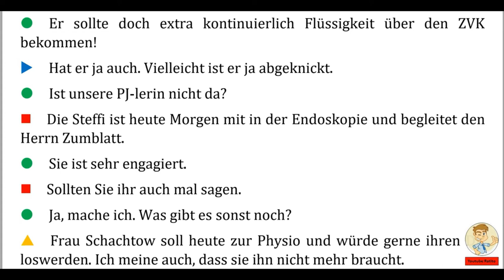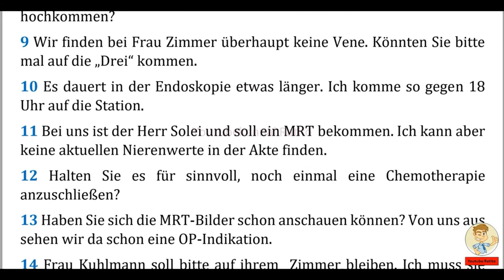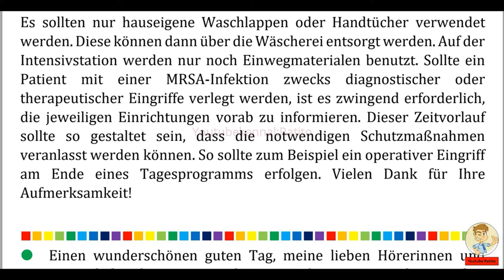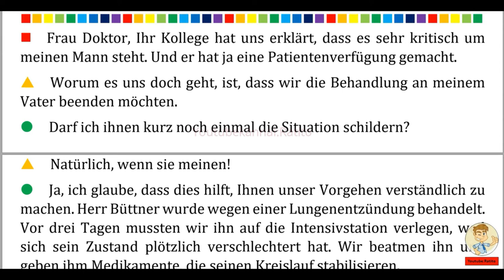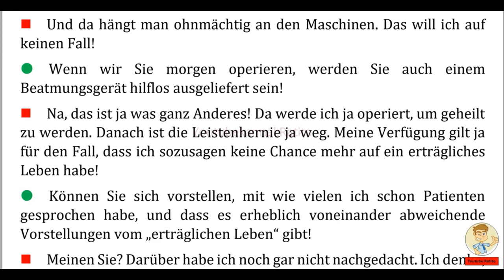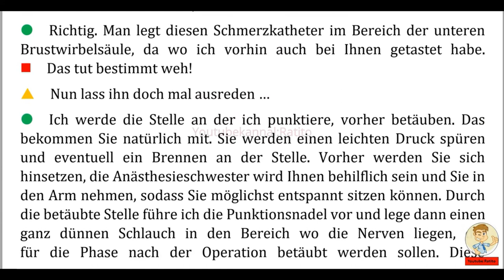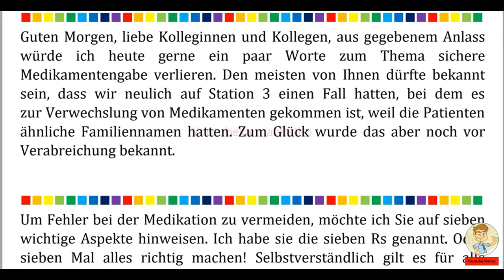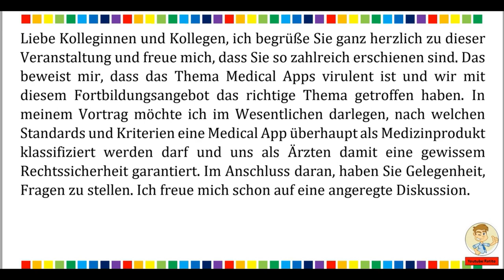Deutsch lernen im Schlaf & Hören Lesen und Verstehen Niveau B2 C1 Medizin 3